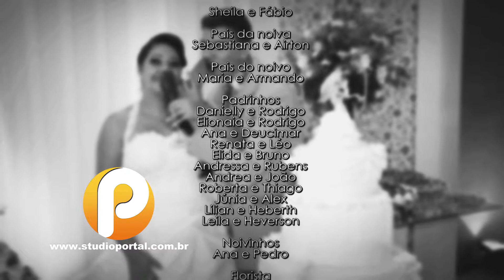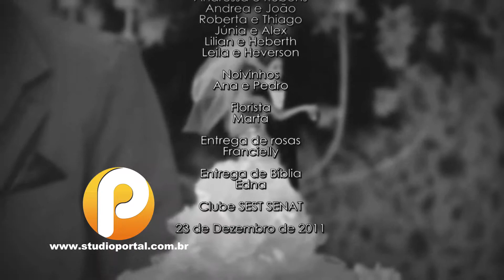TRAILER - SHEILA E FABIO